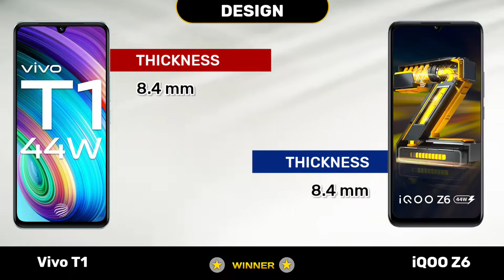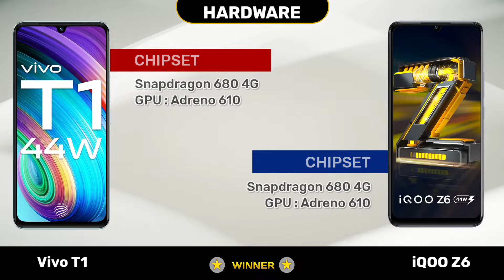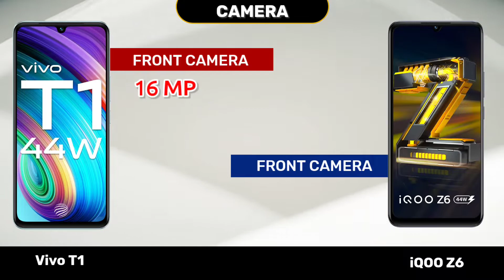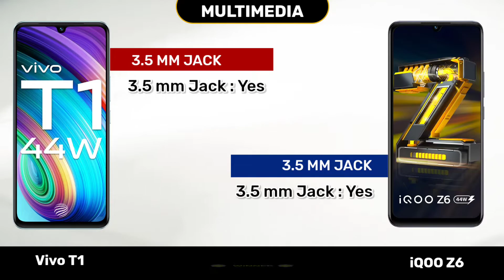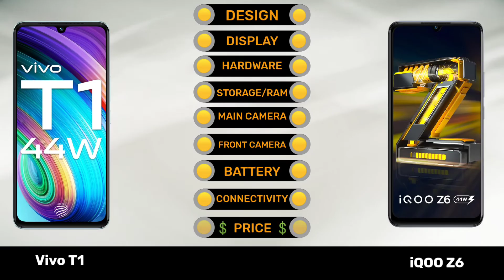Vivo T1 44W Vs Vivo iQOO Z6 44W | Full Comparison ⚡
Today we are going to Comparing Vivo T1 44W Vs iQOO Z6 44W Smartphone Design, Display, Camera, Hardware, Connectivity, Battery, Performance, Mobile price and Other features. 👍

0:00 Introduction
0:19 Design
0:38 Display
1:18 OS/UI
1:28 Hardware
1:43 Storage
1:57 Back Camera
2:34 Front Camera
2:50 Battery
3:08 Multimedia
3:21 Connective
3:39 Security
3:47 AnTuTu Score
3:57 Price
4:08 Winner